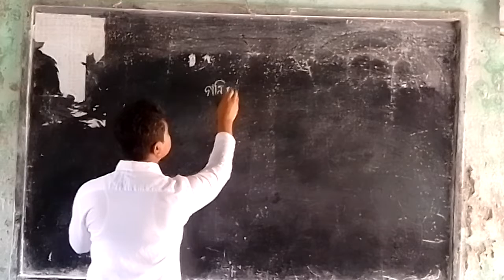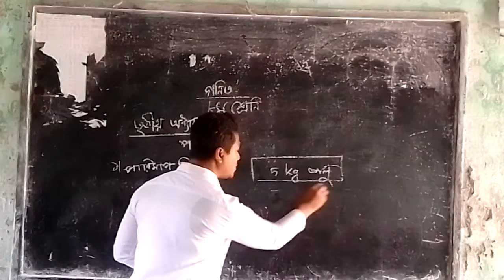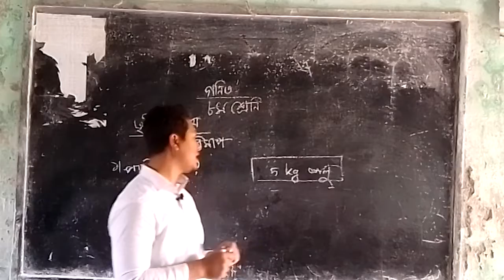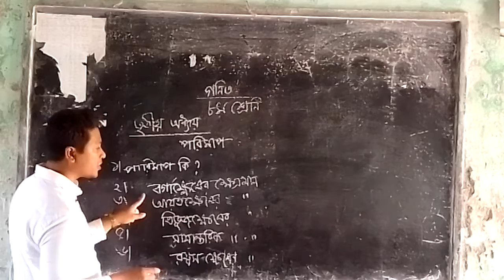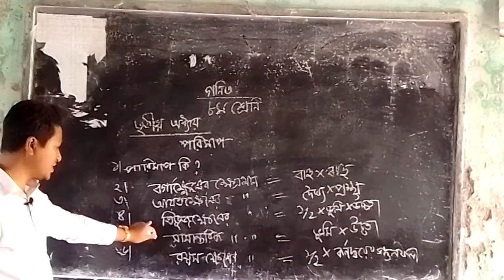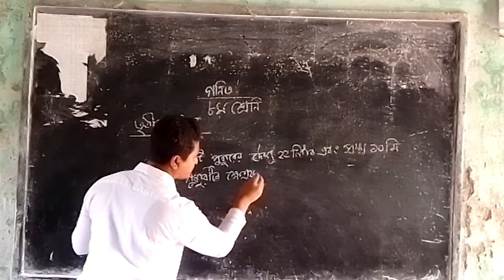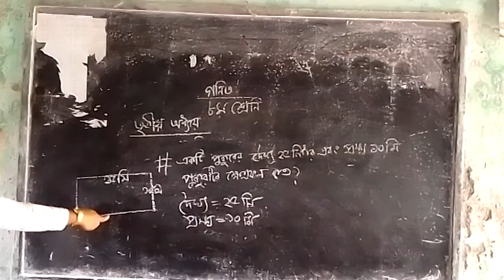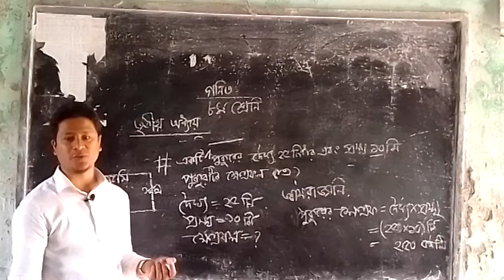Class-8, Arithmetic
Arithmetic, Measurement